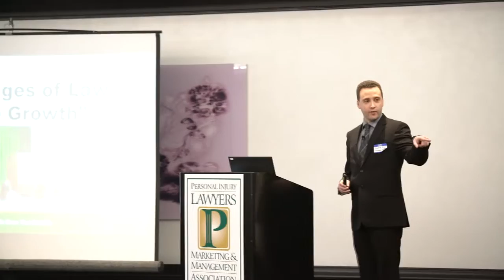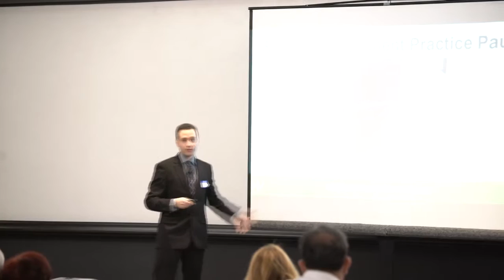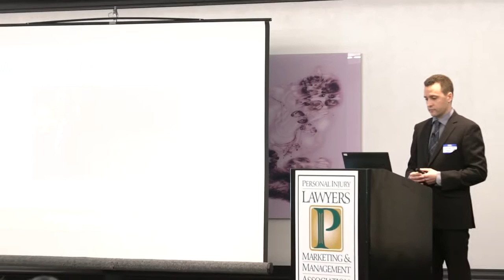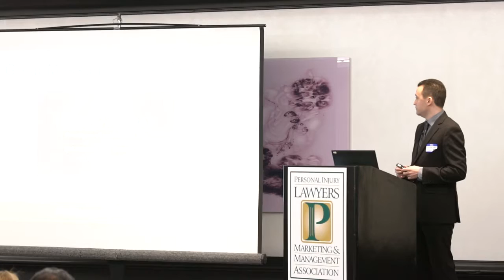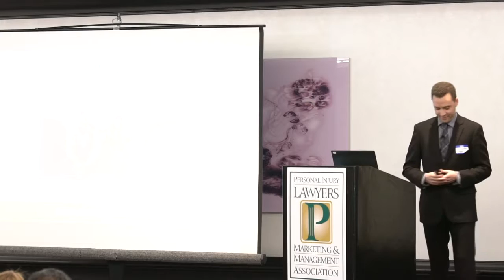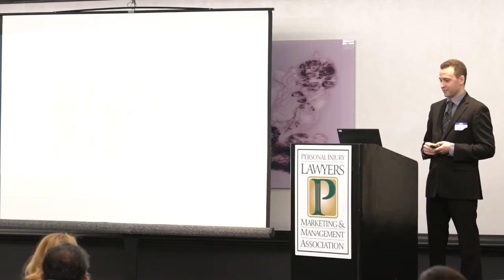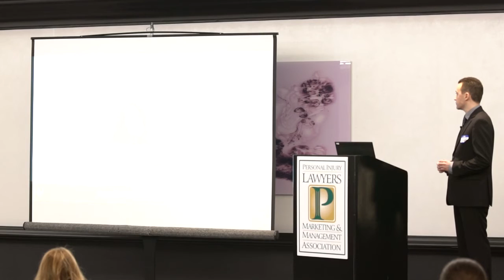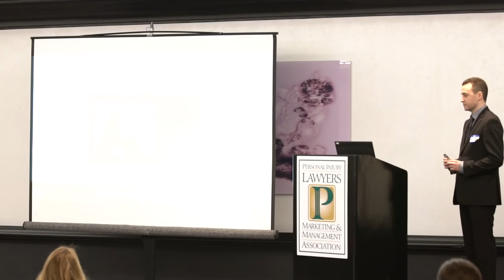Frankie Fihn Case Study From 1 Lawyer to 100 in 4 Years Using The 5 Stages of Law Practice Growth